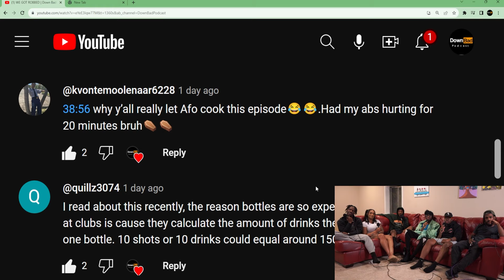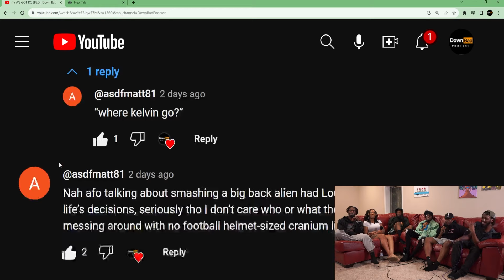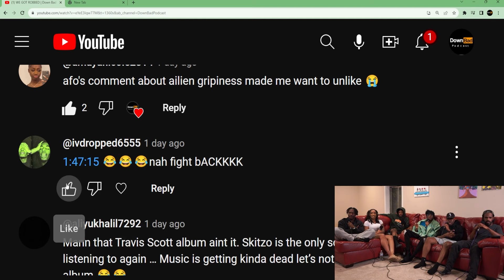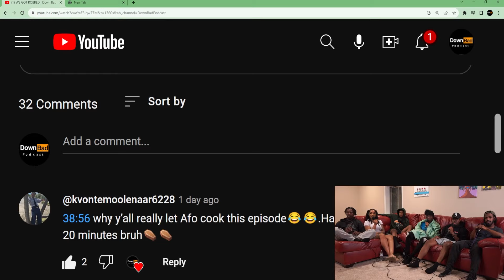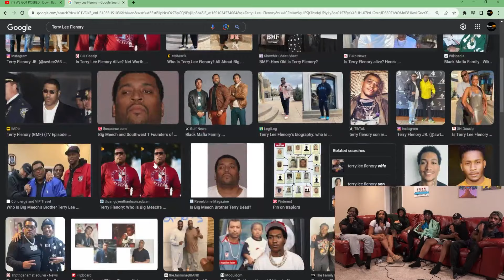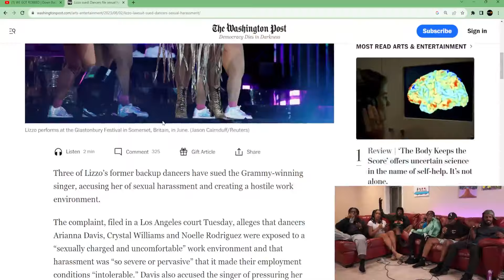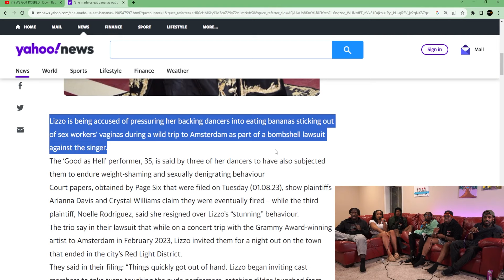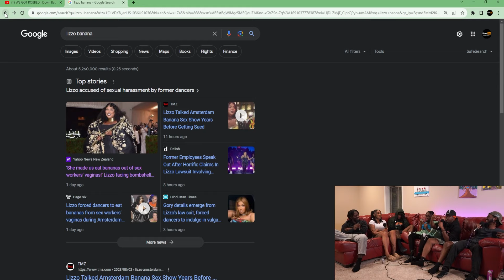HE SENT ME HIS "TAPES" ON ACCIDENT! | Down Bad Podcast Episode 93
Group of 6 guys just trying to make it in life whether it be YouTube, producing, music, real estate, etc. We talk about many things that are sometimes easy or hard to communicate. Our individual links to our separate music channels, YouTube channels, and social media will also be in the description.

"Journal Entry, Vol 1." Out Now!

"Freewave" The Outro Song!!

Intro: 0:00
Youtube Comments:  12:12
Pod Start 25:15
Hey Mya (Our Guest) 28:41
Geneational Songs 35:40
Mya Lore 49:35
Why Do Men Cheat? 51:12
When Did You Know You Were In Love? 1:08:53
Worst Date You've Ever Been On? 1:19:52
Lizzo's Situation 1:40:13
Outro: 1:57:00